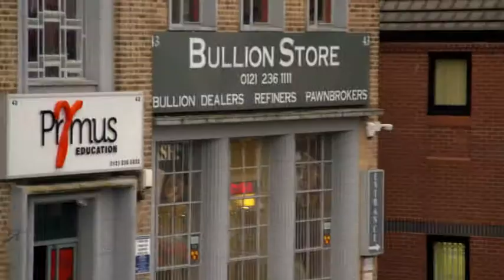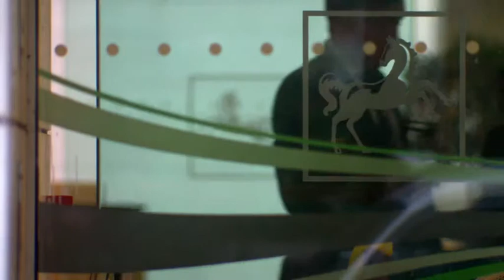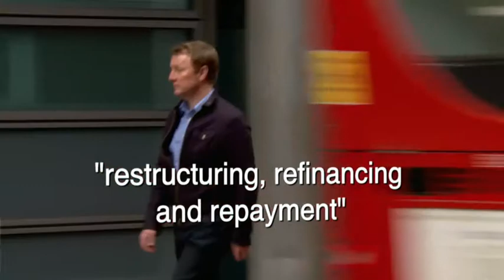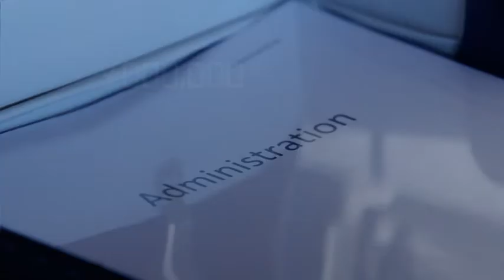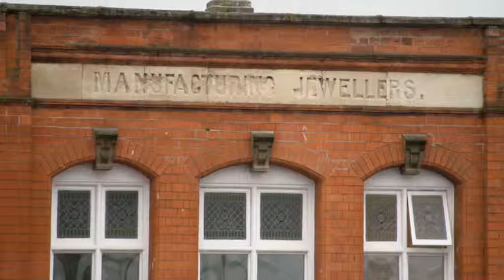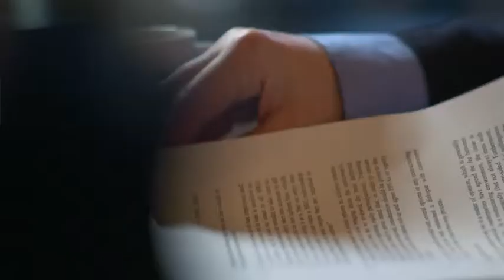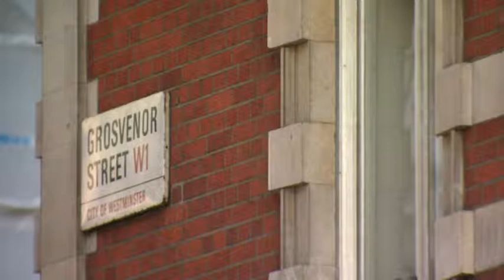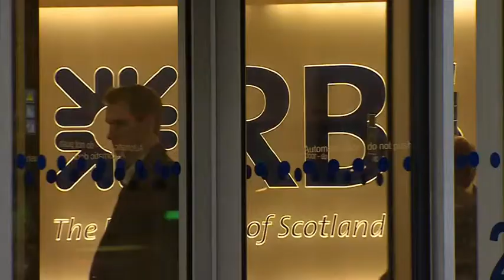20141124 203000 did the bank wreck my business